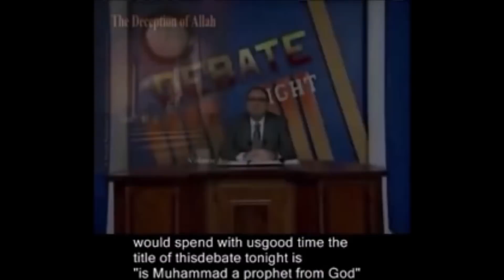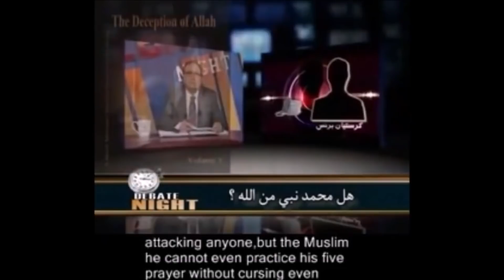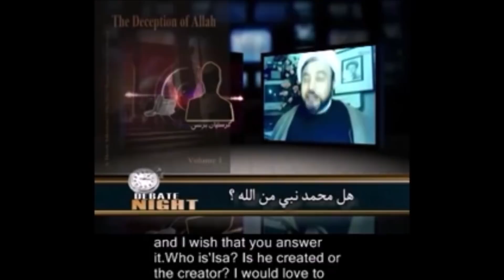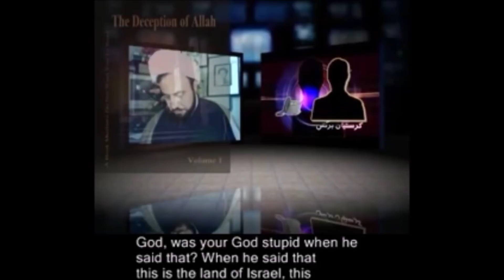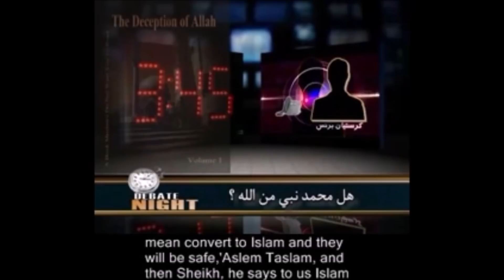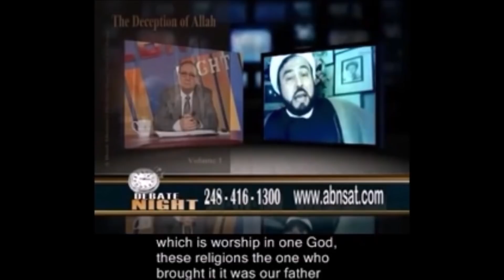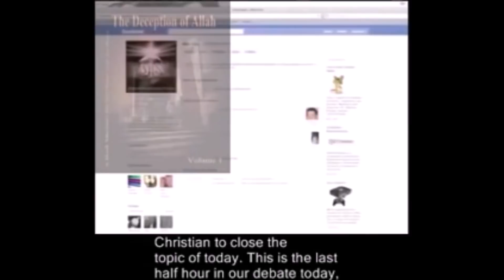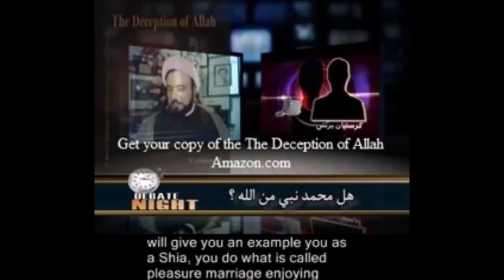ARABIAN Debate -Sheikh Husham Al-Husainy vs Christian Prince | English Subtitle ABN Full Debate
Title: Is Muhammad a prophet of God? This is an intense debate spoken in Arabic between Christian Prince and Sheikh Husham Al-Husainy who accuses Christian Prince of being a Kafir Zionist for attacking his prophet. He swears by Allah that Christianity has nothing to do with people like him and resorts to personal attack instead when he couldn't defend Islam.

Learn more about Islam:
Read Christian Prince’s Books:
FREE Indonesian Translations for "Qur'an and Science in Depth" (Qur'an dan Sains Dalam Kajian):

1 John 4:7 Dear friends, let us love one another, for love comes from God. Everyone who loves has been born of God and knows God.

1 Corinthians 13:13 And now these three remain: faith, hope, and love. But the greatest of these is love.

1 John 4:16 And so we know and rely on the love God has for us. God is love. Whoever lives in love lives in God, and God in them.

1 John 4:8 Whoever does not love does not know God, because God is love.